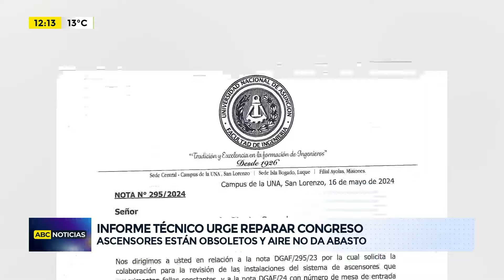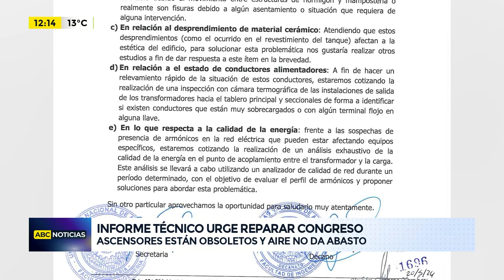Congreso: ascensores están obsoletos y aire no da abasto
Cada día que pasa se confirma que, tal como dijo el actual presidente de la Cámara de Senadores, “el plato volador no da más”. La Facultad de Ingeniería de la Universidad Nacional de Asunción realizó una evaluación edilicia y  recomendó la reparación de la sede del Congreso Nacional. Los ingenieros que recorrieron las instalaciones detectaron que los ascensores están obsoletos y que los acondicionadores de aire no dan abasto por la superpoblación de funcionarios.